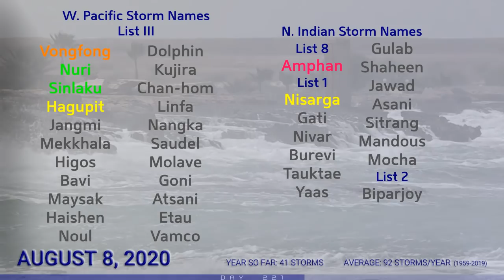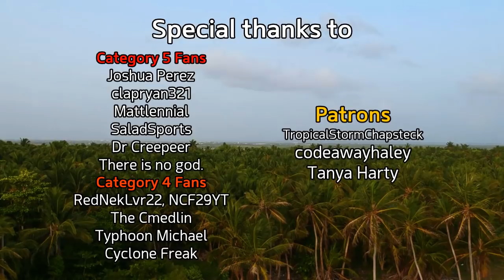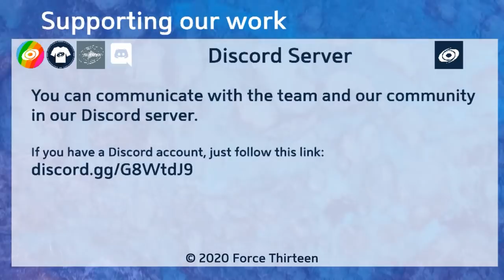Tropical Weather Bulletin - August 8, 2020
This is you Tropical Weather Bulletin for August 8, 2020

In the North Atlantic, an area of interest is looking very weak to the southwest of Bermuda and is likely to move little over the next couple of days. It has a low chance of formation.
Two other areas of interest are also expected to persist in the eastern and central Atlantic, but neither are currently expected to form.

In the Eastern Pacific, Invest 91E could develop into a tropical cyclone by the end of the weekend, off the coast of Mexico. However, the situation is looking somewhat uncertain, with one or more cyclones possible next week.

In the Western Pacific, two areas of interest could form this weekend, with the eastern one, Invest 94W, likely to become a dominant tropical storm off the northern Philippines, before moving through the southern Japanese islands and possibly onto South Korea.